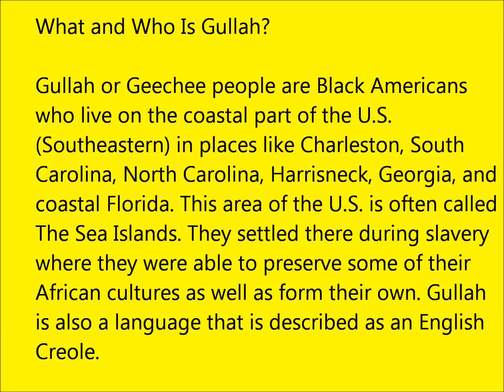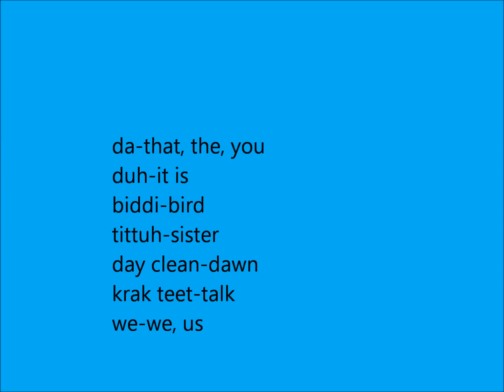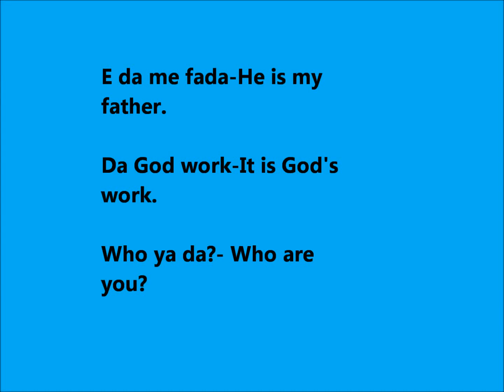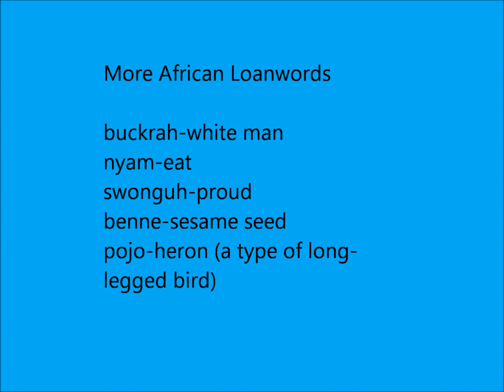Learn The Gullah Language